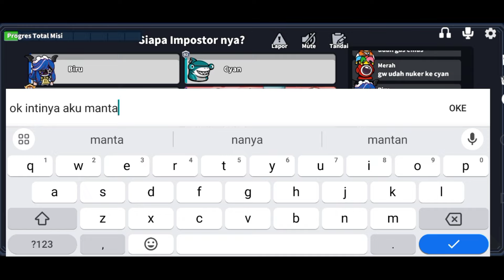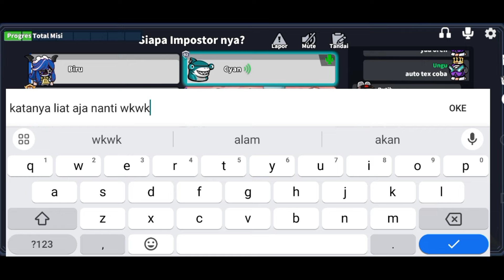UPDATE RILIS PERAN BARU NEZHA!!!! CARA MENDAPATKAN PERAN BARU NEZHA SUPER SUS